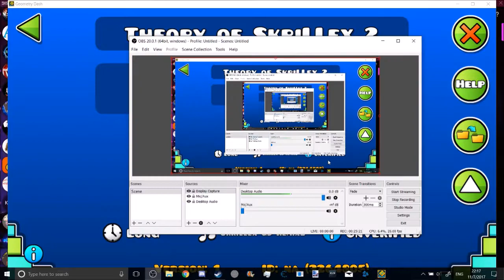Theory of Skrillex by Noobas - Medium Demon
free as fuck
280 attempts

Follow me on these places!
My Twitch (FOLLOW to get notified when I go live)
My Discord Username: realStamp#1618
My Geometry Dash Username: SrBeeF
My Screen Recorder: OBS
My GD Icons (usually):
Colors - White/Pink
Cube - Buy with 500 orbs
Ship - Complete 60 Demons
Ball - Complete 40 Mappacks
UFO - Obtain 120 User Coins
Wave - Default/Obtain 4000 Stars
Robot - Obtain 700 User Coins
Spider - Complete the Demon Gauntlet